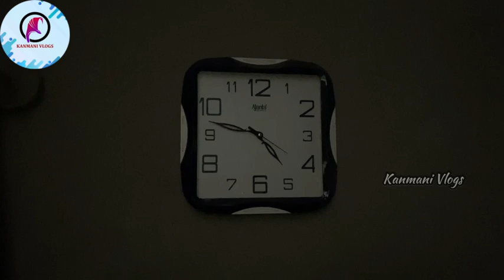✨🥳VERA LEVEL 1 KG BEEF BIRYANI |BREAD HALWA|MAHARANI CHICKEN😋 | MIDNIGHT ATROCITY 💥🤩@Kanmani-Vlogs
HI BEAUTIES ✨🤗

💥🥳என்னோட மச்சி   ஸ்டைல் பிரியாணி | BREAD HALWA|MAHARANI CHICKEN |MIDNIGHT ATROCITY 💥🤩@Kanmani-Vlogs

BIRYANI 1KG MEASUREMENT

Beef - 1Kg
Oil - 200ml
Onion - 600 gm
Pattai - 2gm
Cloves - 4
Cardamon - 4
Malli - 1/2 Bunch
Green Chilli - 6
Pudhina - 1/2 Bunch
Ginger Garlic Past ( Ginger 100g Garlic 70g)
Tomato - 400gm
Curd - 200ml
Kashmiri masala - 2tsp
Vittu Masala 1tsp
Taste Of Salt
Water 2 Liter 250ml

MAHARANI CHICKEN MEASUREMENT

Chicken - 1Kg
Green Chilli 10
Garlic 16
Cumin Powder 2tsp
Gram Masala 2tsp
Vittu Masala 1tsp
Egg 2
Corn 4tsp
Maida 1.5tsp
Taste of Salt
1 Lemon Juice